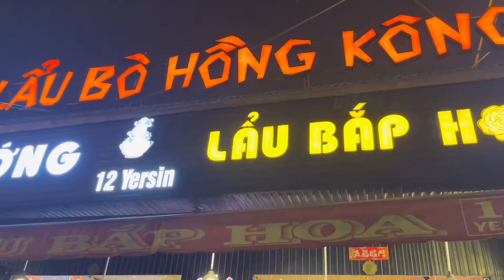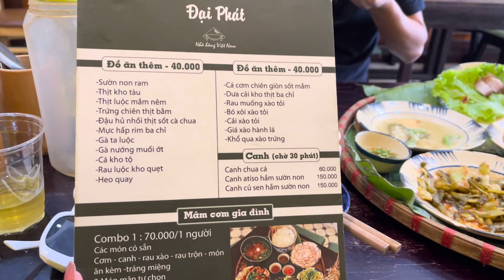Review Đà Lạt - THu Hà channel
Xem là mê - Nghe là phê
🤘 Kết nối với Dược Sĩ Thu Hà để được tư vấn miễn phí về sức khỏe:
☎️ Hotline/Zalo: 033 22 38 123 -  ( Add Zalo để được tư vấn NHANH NHẤT )

🌐 Website - Thu Hà Channel - Đặt mua sản phẩm và nhận nhiều ưu đãi
Tên Tài khoản : HOÀNG THU HÀ
Ngân hàng : MB
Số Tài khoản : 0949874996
Cảm ơn bạn đã theo dõi và ủng hộ Thu Hà  yêu thương và chúc bạn hạnh phúc.
🤘 ĐẶT MUA SẢN PHẨM
- Xà Bông Hand Made
Xem thêm video tại:
- Fanpage: Thu Hà Channel